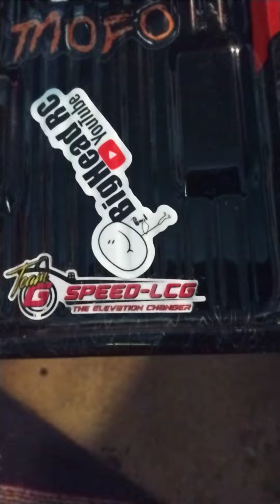here's stickers I got from my RC family on YouTube. I hope to get more... please send more stickers.